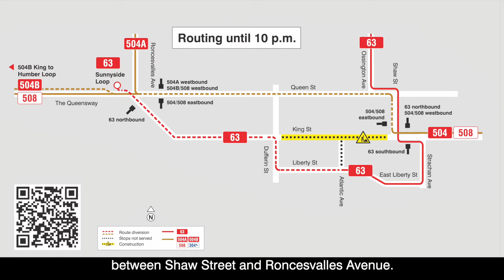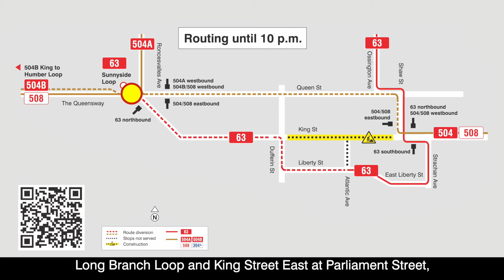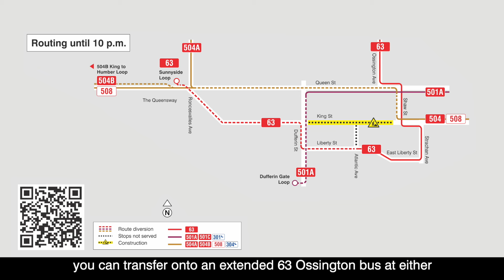TTC King Street West Critical Infrastructure Renewal